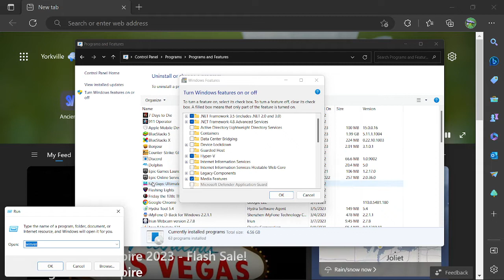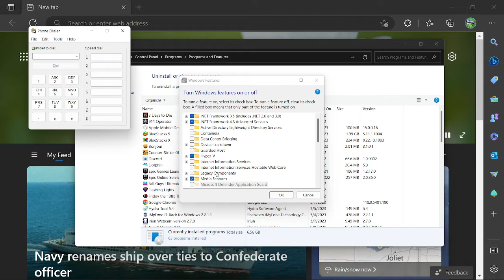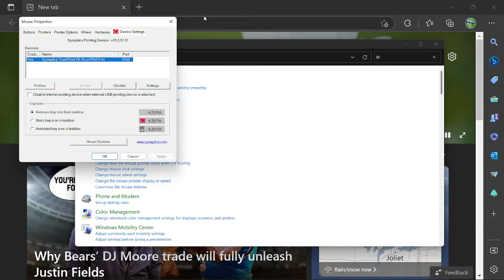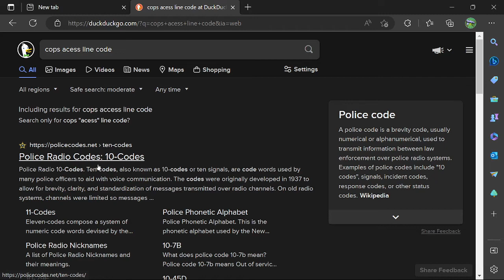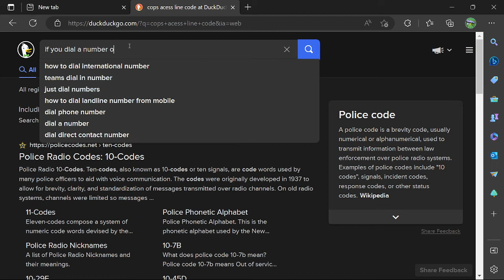how to set up dialer on windows 11 (figure instructions by yourself idk it)